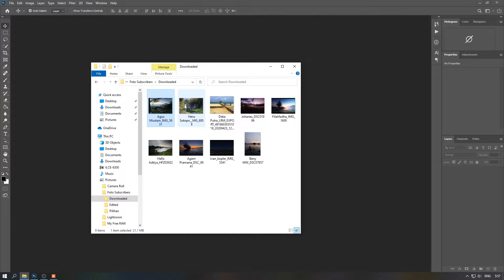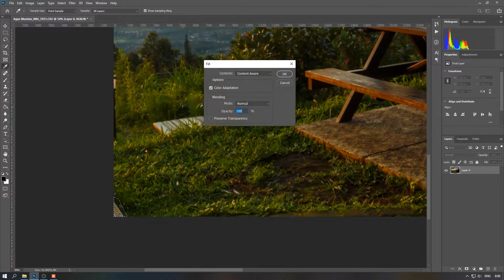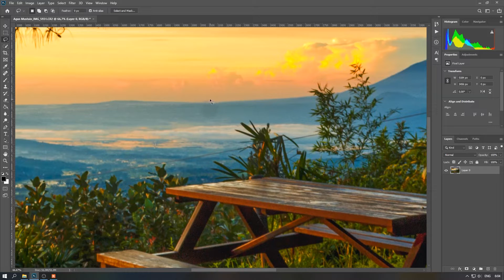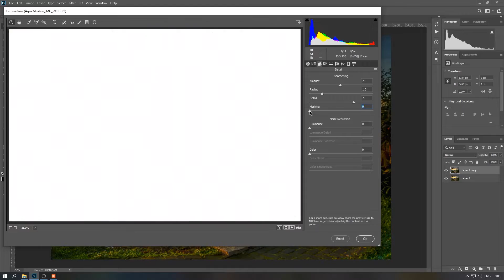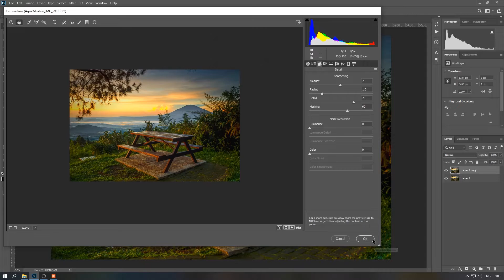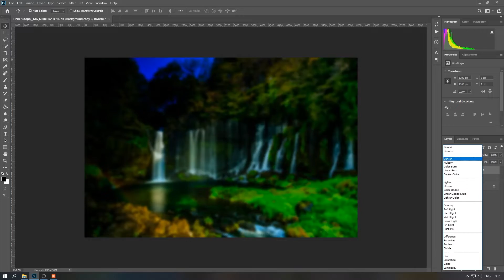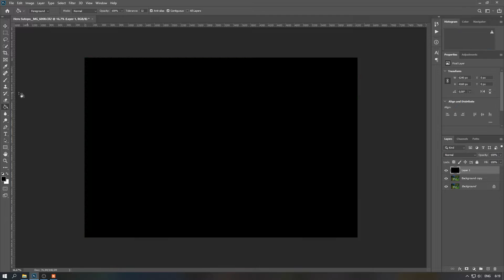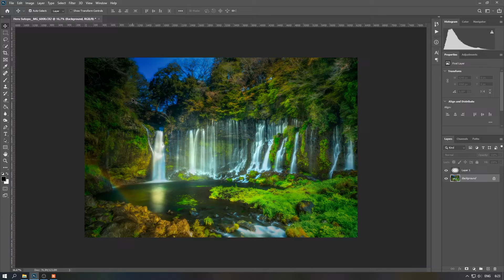[Workflow] Ngedit Foto Subscriber #34